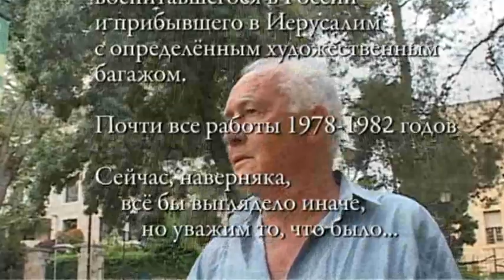Song of Songs with Aharon April paintings.flv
The Russian-Israeli painter Aharon April painted interpretation of the Song of Songs. Discover Aharon April's series of paintings on Song of Songs accompanied by music and declamation.